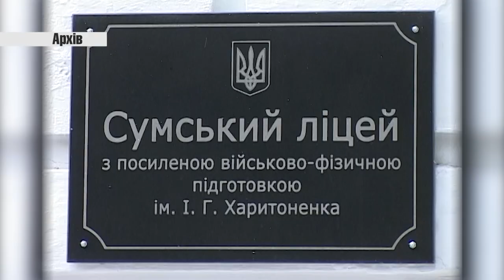Сумщина на 25 04 22